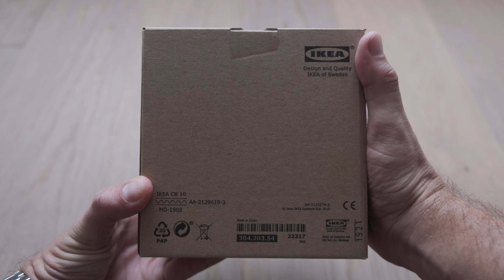Ikea Frekvens LED multi use lighting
This multi-use lighting responds to sound and has 7 motifs that you can easily change by pushing the button on the lamp’s back. IMO it's the coolest product out of the Ikea - Teenage Engineering cooperation.